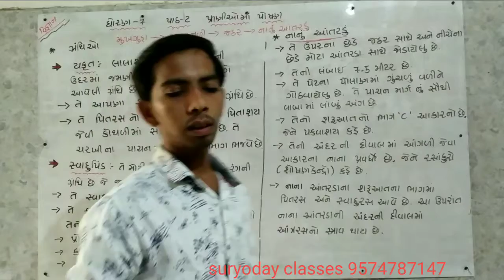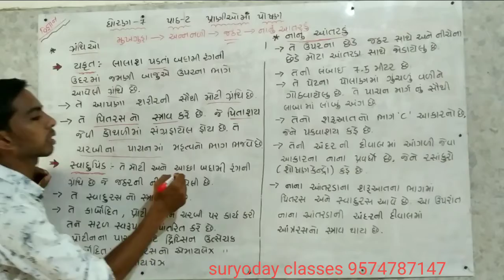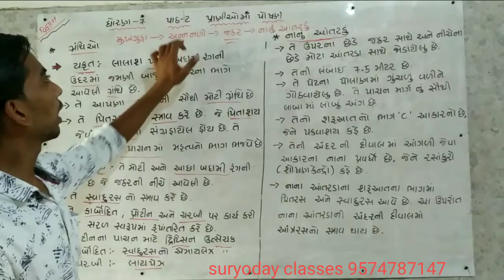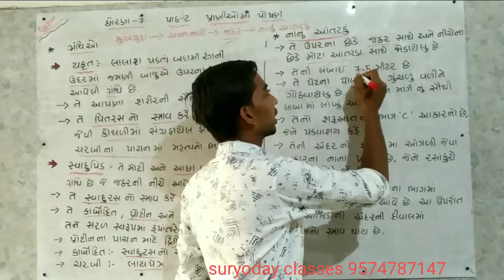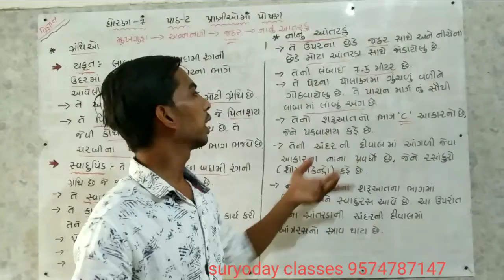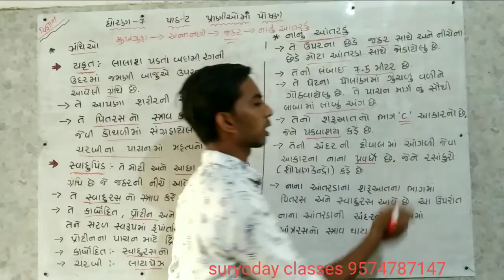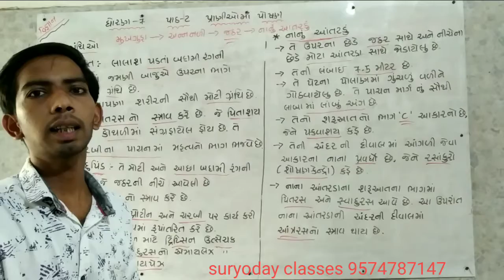std-7 sci.ch-2પ્રાણીઓમાં પોષણ || Std 7 Sem 1 Unit 2 || Pranioma Poshan || વિજ્ઞાન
Praniyo ma poshan
Swadhyay na question answer
Learn easy

Keep watching
Keep learning